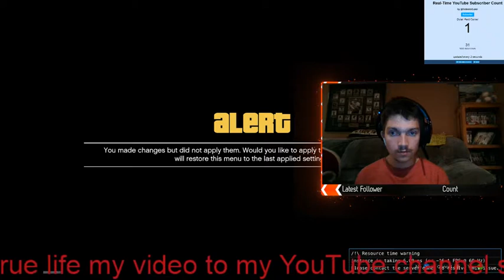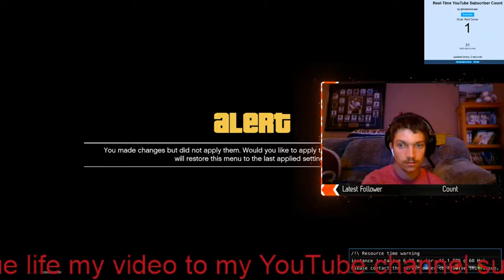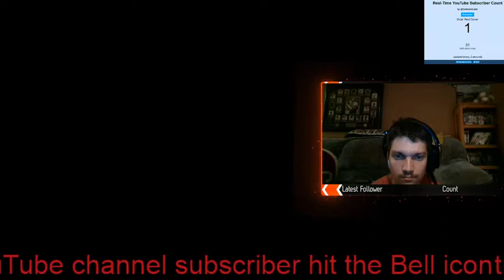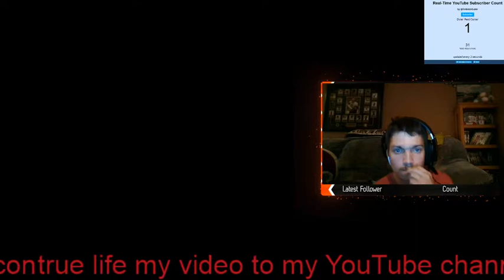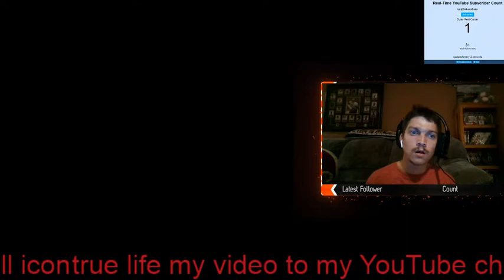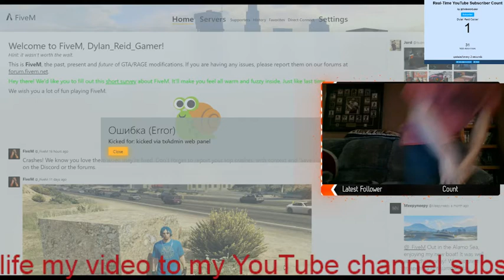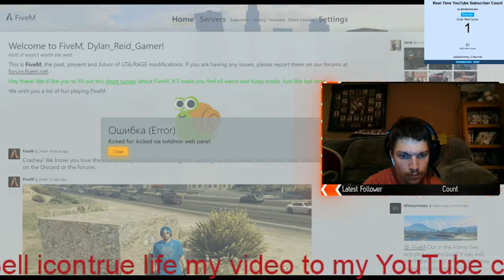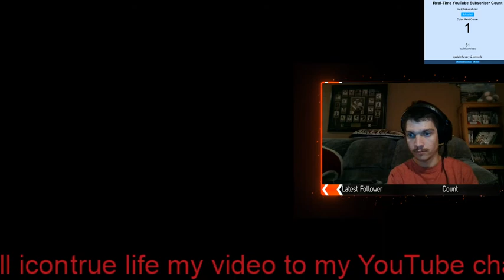GTA 5 Five M Vandal City RP EP 2